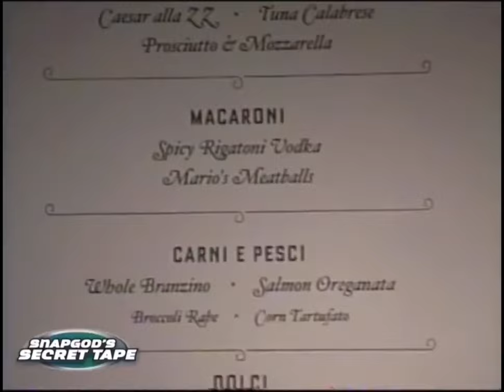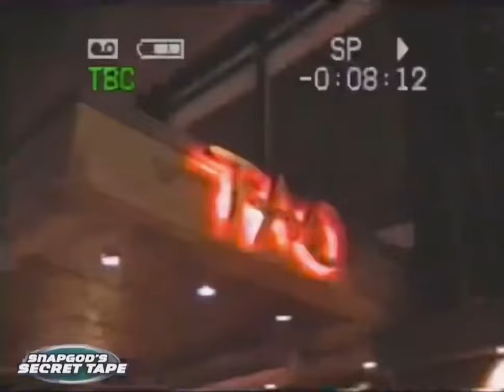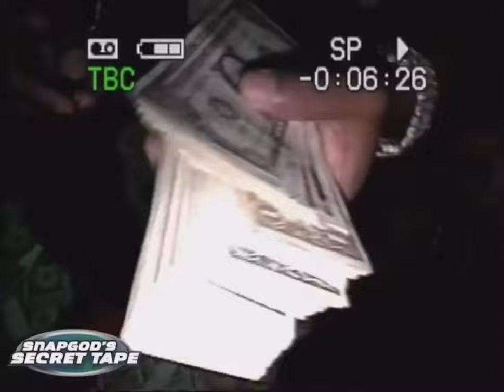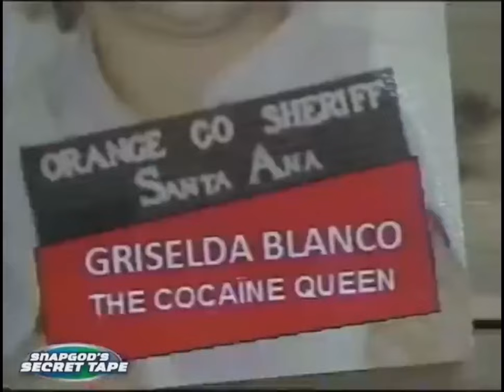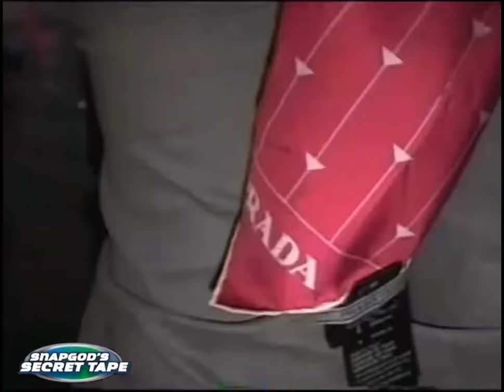Westside Gunn - Snapgod’s Secret Tape (Updated)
Every Snapgod’s Secret Tape video featuring Westside Gunn
Snippets for Michelle Records, Peace Fly god, and Liz 2